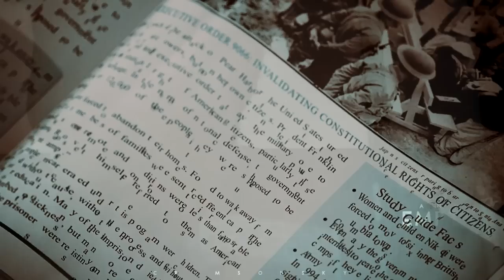stiles stilinski ❖ staying up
». how can i sleep, when i don't have dreams? i just have nightmares. «

OKAY SO I RENDERED IT LIKE 20+ TIMES, I LOST COUNT.
sony vegas totally doesn't want me back here XDD

SO, this is a really really late birthday gift for my precious smol bean, Patrycja. I've been trying to finish this since september, i'm such a lame friend, forgive me :(((

oki no więc, życzę ci takiego mietkowego dylana, duzo stydii ofc, tylko mi nie dednij po nastepnym odc XD, żeby vegasik ci się naprawił w koncu, a nie taki teczowy byl XD rób tam maturki z matmy rób :* i na tej prawdziwej ofc kopa w tyłek na szczescie :D, dużo miłości z ministrantem ♥, nie no żarcik eh, dyl bylby zazdrosny ;///,
ogolnie szczescia, milosci, spelnienia marzen i 2OO laat ♥

sub the (late)birthday girl!

►SONG: vid
►COLORING: xXWhisperOfDreamsXx
►PROGRAM: Sony Vegas 14